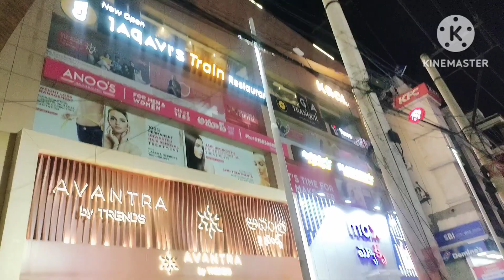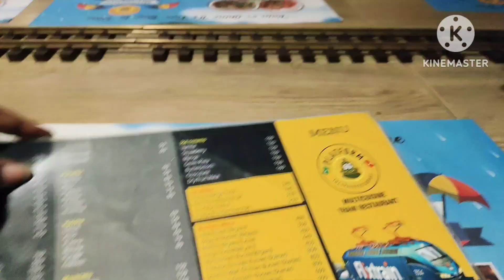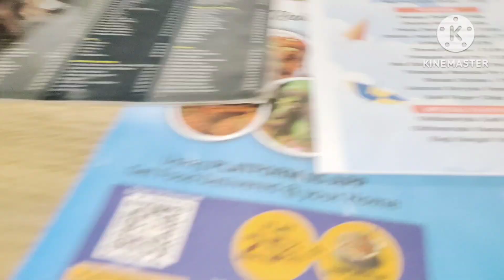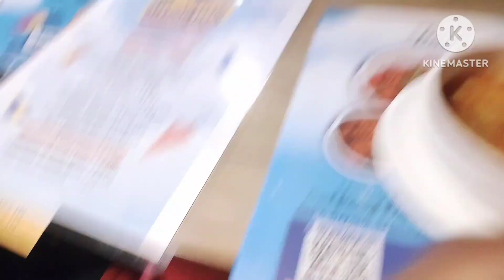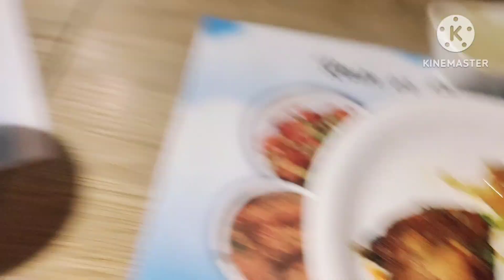Train resturant లో మా Abhi Birthday party 🥳🥳|| Family Time|| Vijayawada vlog